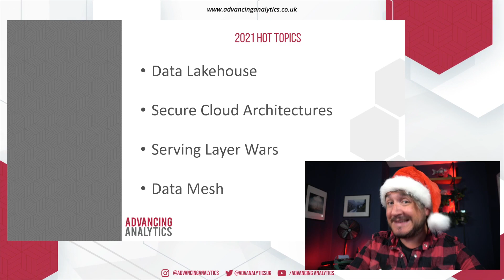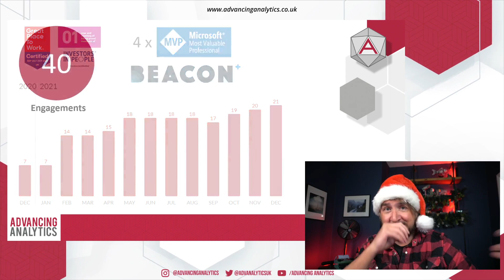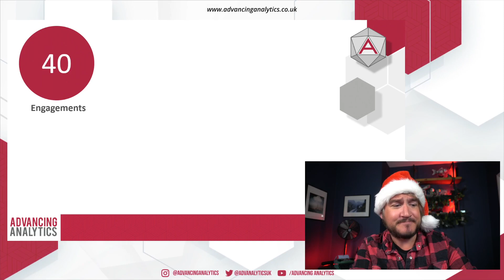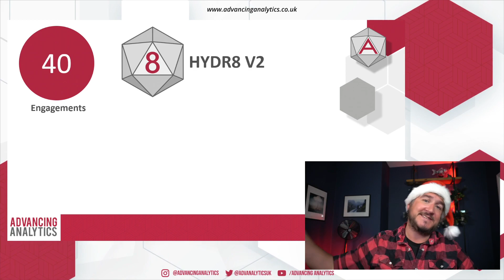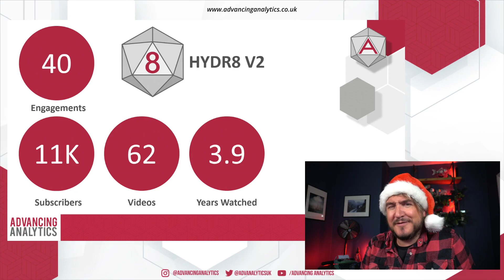Advancing Analytics - 2021 in Review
We've reached the end of 2021, we've turned off our clusters, shut down our data pipelines and have nothing left to do but look back on the year whilst our mine pies are cooking!

2021 has been a rollercoaster of a year, ongoing worldwide pandemic aside, there's been a lot of good things, especially in the data industry. In this video, Simon looks back at some of the major trends & industry buzz of 2021, as well as taking a moment to celebrate the successes of the Advancing Analytics team & clients!